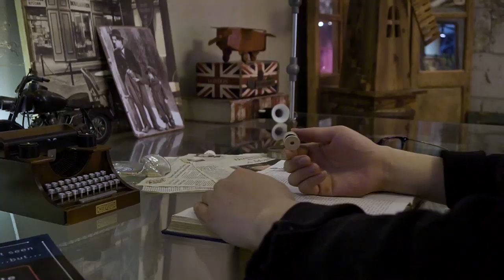2018 FISM Most Originality Award Stage Modern Function Vol.1 by. Sang Soon KIM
2018 FISM Most Originality Award Stage SangSoon KIM
First Lecture
If you need any question send me messge